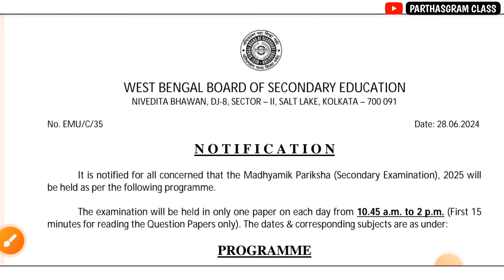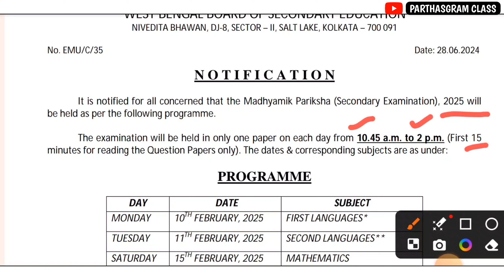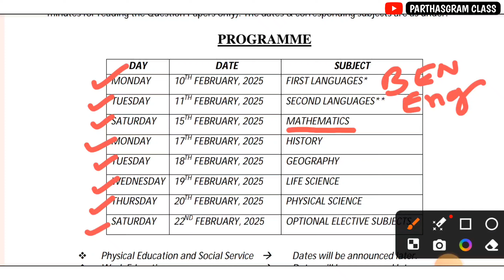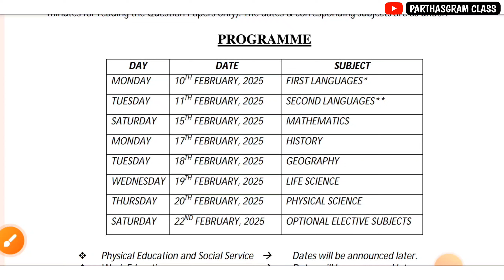মাধ্যমিক 2025 পরীক্ষার রুটিন || Madhyamik 2025 exam routine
About The Video :- মাধ্যমিক 2025 পরীক্ষার রুটিন || Madhyamik 2025 exam routine

💯সাফল্য ব্যাচের জন্য WhatsApp করো - 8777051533